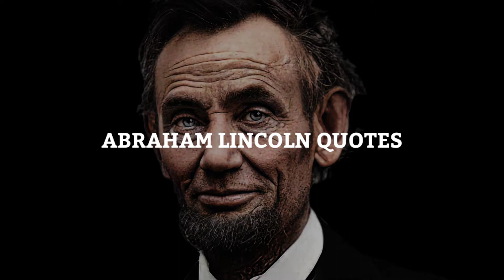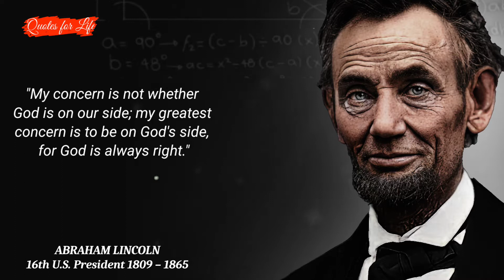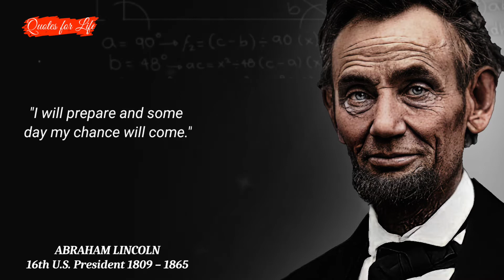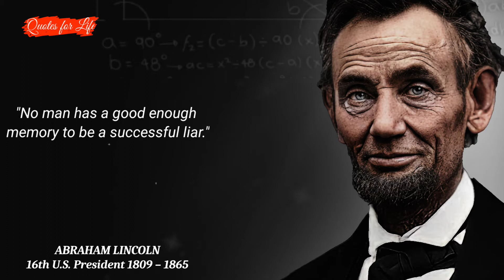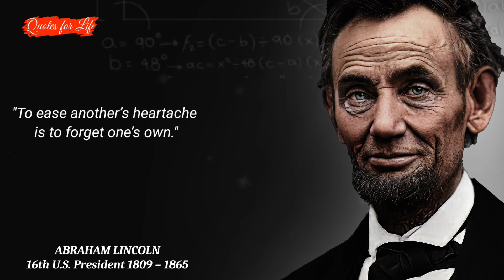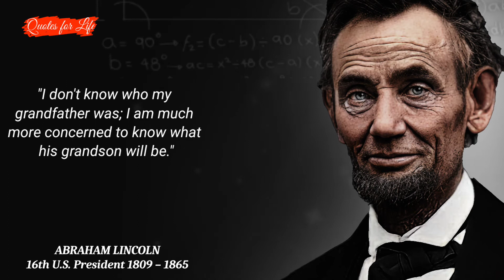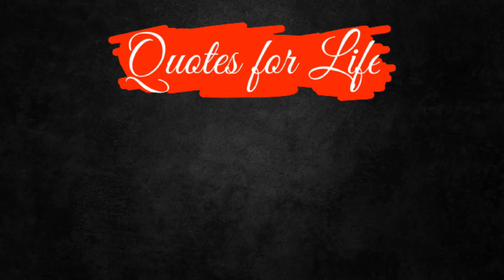These Abraham Lincoln Quotes are Life Changing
Abraham Lincoln Quotes That will make you Successful

In this video you will see Life changing Abraham Lincoln Quotes. An motivational quotes video made of Abraham Lincoln Quotes that have the potential to make you successful in life.

We hope you will love Abraham Lincoln Quotes about life and business.

About Abraham Lincoln

There's no question that Abraham Lincoln is one of the most influential and significant figures in American history. As the 16th President of the United States, he helped to shape and define our nation in a way that few other Presidents have been able to do. Even those who don't agree with his politics or policies can't deny his impact on the country.

Born in humble circumstances in Kentucky, Lincoln rose to become a successful lawyer and politician in Illinois. He was an outspoken opponent of slavery, and his election as President in 1860 was seen as a victory for those who opposed the institution. Lincoln's presidency was marked by many challenges, including the outbreak of the Civil War. He is perhaps best known for his role in leading the country through that conflict, and for his famous Gettysburg Address.

Script Writer - Zaneellen Carter

Voice Over Artist - Bennett

Video Editor - Oceana

These Abraham Lincoln Quotes helps you to achieve success in life

Also, Follow us on other platforms to get the latest updates

I hope you enjoyed Abraham Lincoln Quotes and our video.

You are watching Quotes for Life, and this time we have bought to you Abraham Lincoln Quotes

Background Music

'Permafrost' by Scott Buckley
A meditative, ebbing ambient work for strings, synth and solo violin.